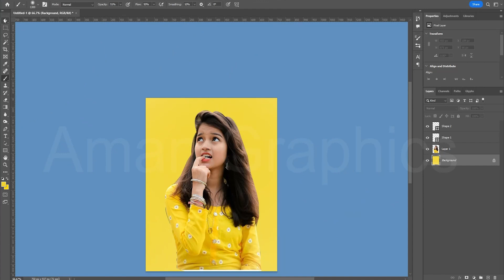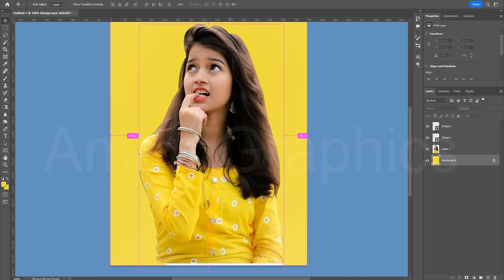Tutorial On How To Edit Artwork | How To Remove Green Background In Photoshop cc, Photoshop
Aman Art